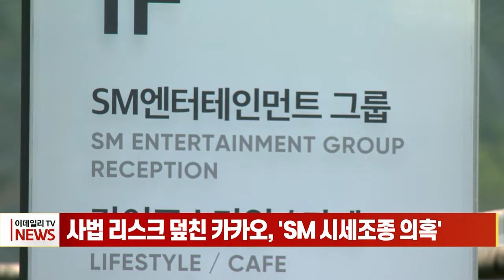사법 리스크 덮친 카카오, 'SM 시세조종 의혹' (20231023)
# 사법 리스크 덮친 카카오, 'SM 시세조종 의혹'